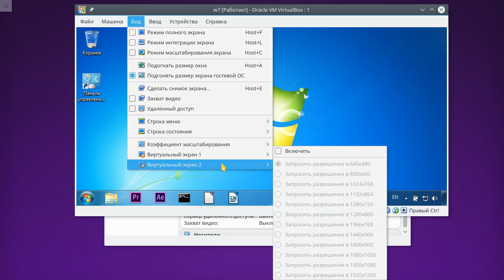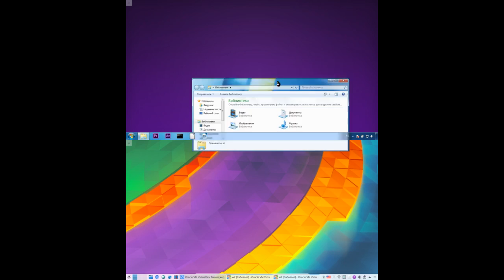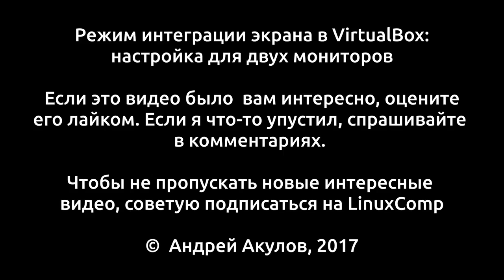Интеграция экрана при двух мониторах в VirtualBox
Вы не можете располагать окна винды сразу на двух мониторах. Чтобы это стало возможным, нужно дать виртуалке два монитора.
У вас есть возможность указать какой виртуальный экран является основным, то есть на котором будет отображаться панель задач windows.